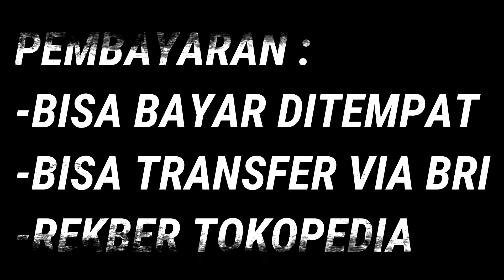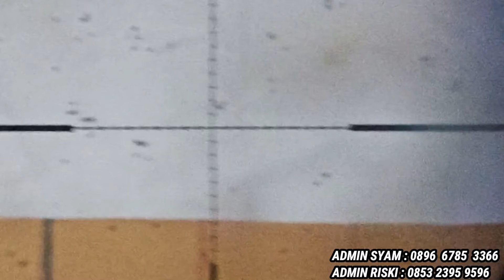SENAPAN ANGIN KLASIK 16 PESANAN AHMAD SOLIHIN (MUSI RAWAS U)